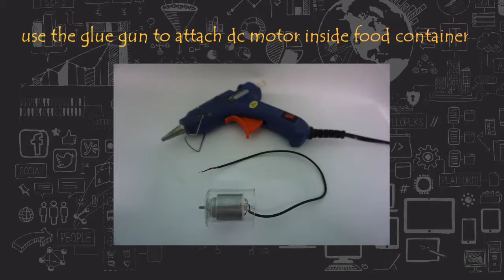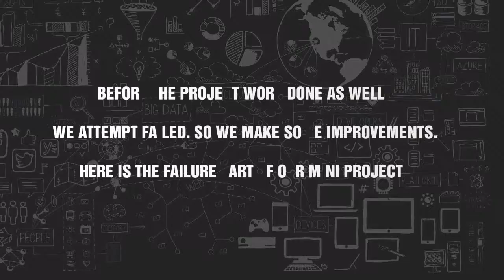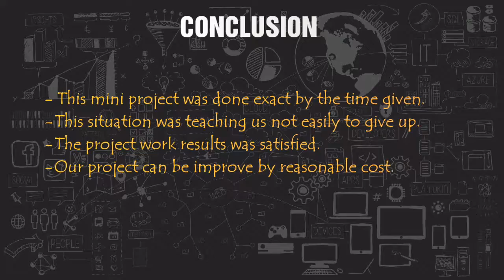SUBMERSIBBLE WATER PUMP